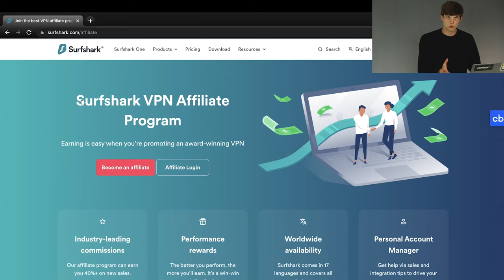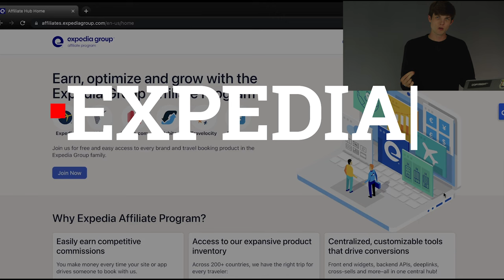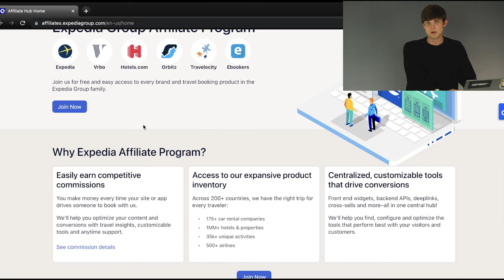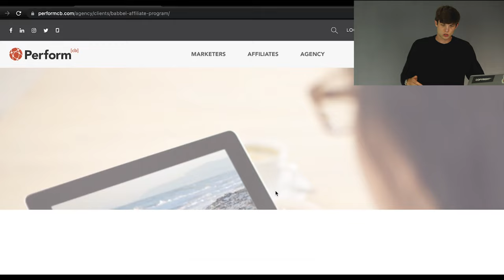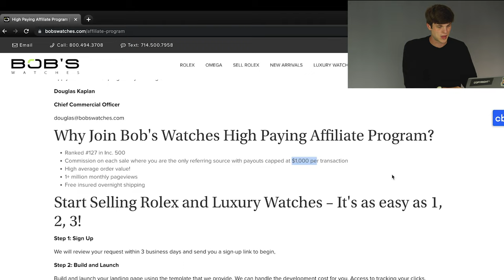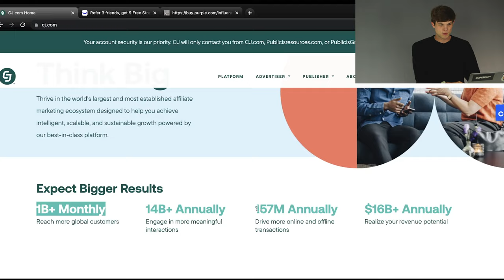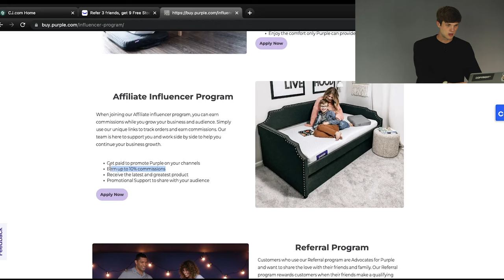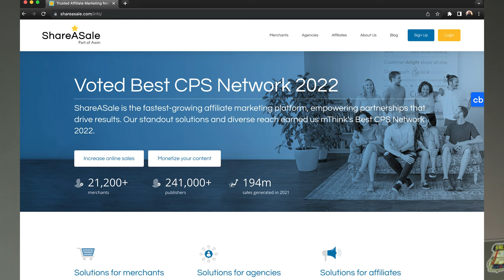Top 12 Affiliate Marketing Programs & Products To Promote in 2022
In this video, I share the 12 best affiliate marketing programs and products that you can promote in 2022.